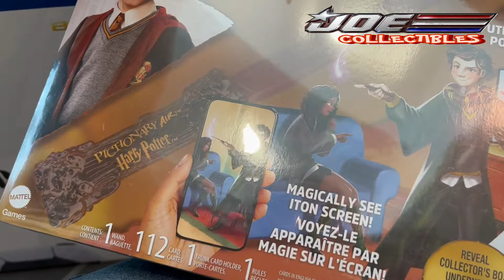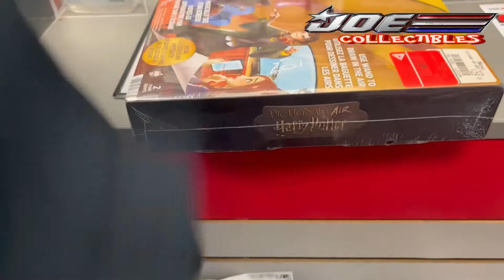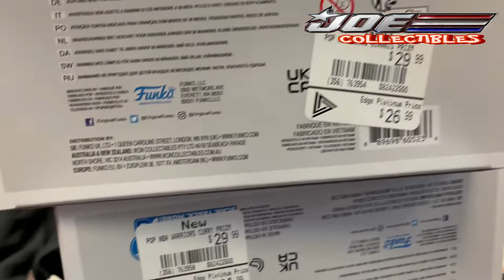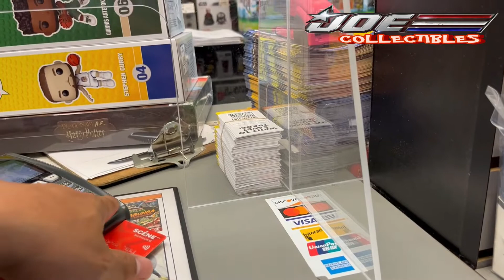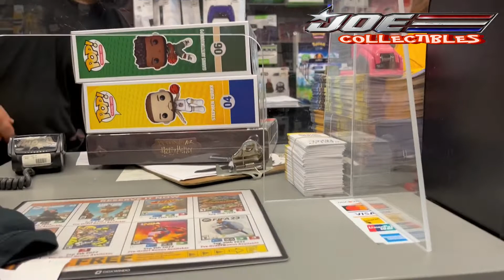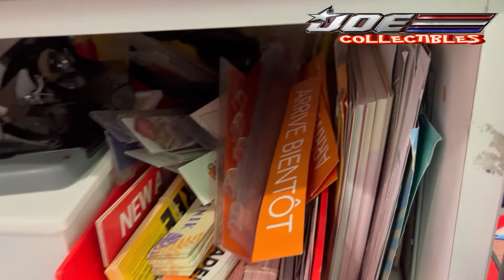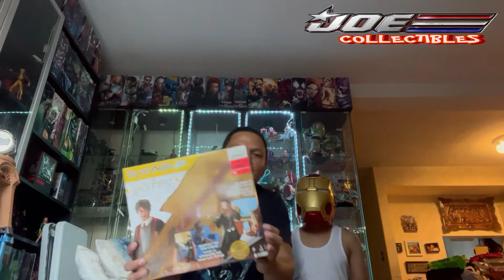FIVE DOLLAR FRIDAY MINI HAULS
$5 FRIDAY MINI HAULS SEPT 2 2022